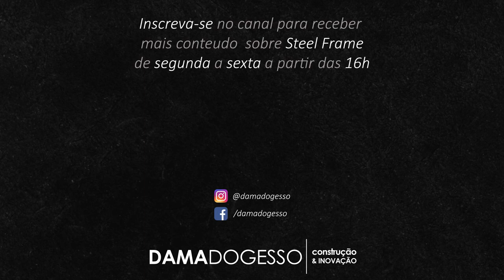MAIS EFICIÊNCIA NA OBRA DE STEEL FRAME | Helena em SP